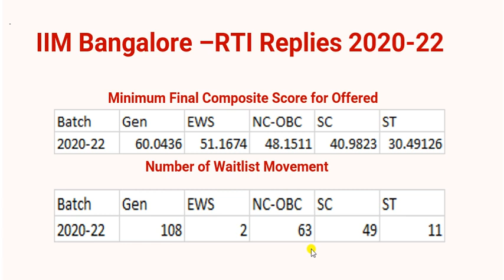IIM Bangalore - RTI Cutoff(GEN/OBC/EWS/SC/ST) for interview shortlisting based on2021-23#iimb#shorts